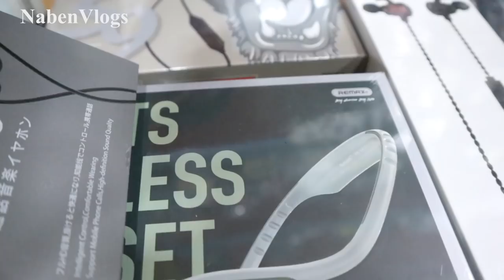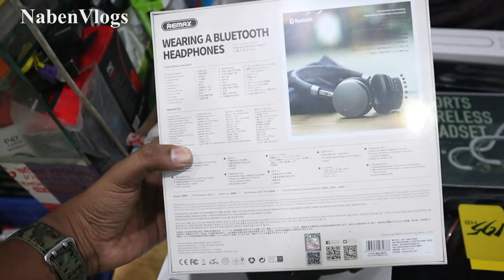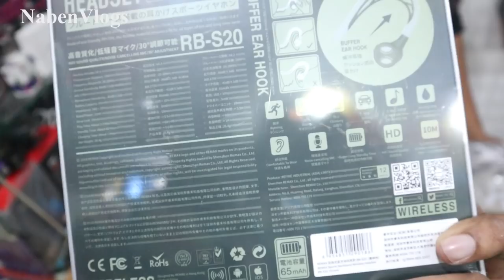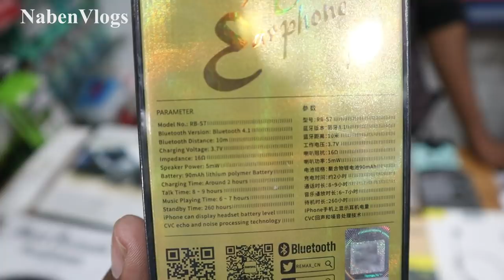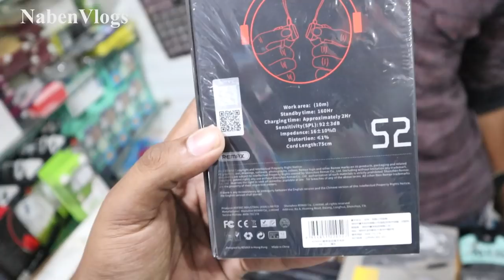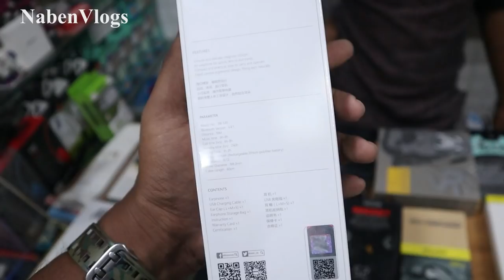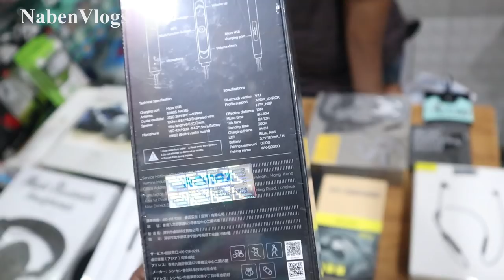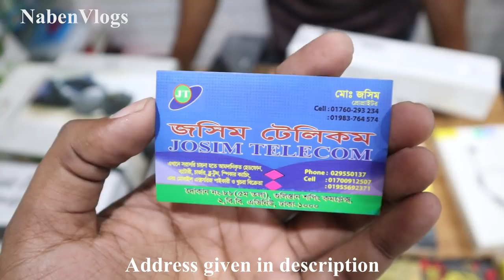Buy Best Quality Wireless Headphone 🎧 Remax/Awei Brand 🔥 Retail/Wholesale 😱 Best Price!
Address: JOSIM TELECOM
Shop # 88, (Level- 5), Gulisthan Shopping Complex, Dhaka- 1000